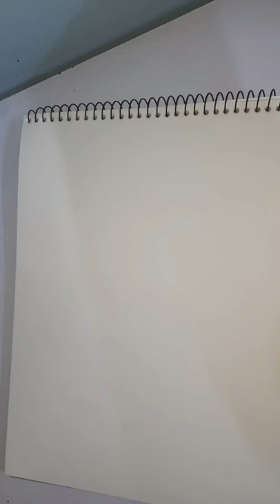rainbow 🌈 dandelions drawing Music: MysticMusician: Jeff Kaale